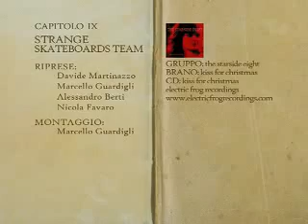Strange Team Section - Volume Video 4 - June 2006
Strange Team Section from Volume Skateboarding Video 4 June 2006
Features: Mattia Turco - Facundo Stiker - Simone Carollo - Miha Vogrincic - Cristiano Passarin - Luca Basilico - Matias Correa - Angelo Netto - Jonathan Gallo - Marco Barozzi - Alessandro Berti - Fabio Montagner
Song: Kiss For Christmas - The Starside Eight - Kiss For Christmas - Electric Frog Records